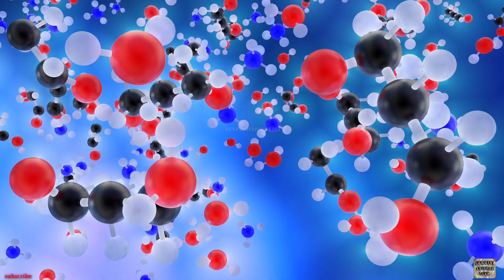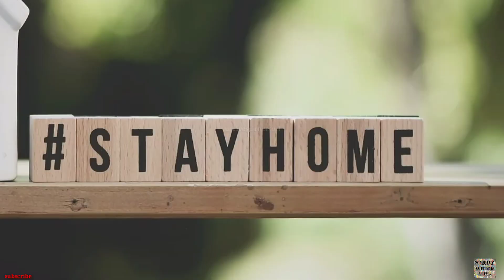The plague of Justinian|| first pandemic | Black death in hindi | Byzantine empire | Bubonic plague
The Justinian plague.
Is video mein Humne justinian plague ke bare mein bataya hai yah yersinia pestis se failata hai.

1- the Justinian plage in hindi
2- what is plague , plague kya hota hai
3- Justinian empire
4- yersinia pestis
5- duniya ki sabse khartak bimari
6- pandemic disease

Under section 107 of the copyright act 1976 allowance is made for fair use for purposes such as criticism Comment news report teaching scholarship and Research "fair use" is use permitted by copyright statute that might otherwise be infringing nonprofit educational or personal use tips.